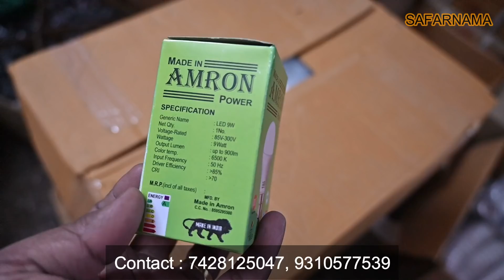CHEAPEST LED BULB/ घर बैठे शुरू करें LED bulb का Business / LED BULB MANUFACTURER / AMRON POWER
Namaskar dosto...!
I'm back again with another new interesting video about cheapest LED bulb in Delhi.

AMRON POWER
Address : A-8, New Gobind Pora, Gali number-12, Ram mandir gali, Delhi- 110051

Gadget I use :

Main Camera

OLD Camera